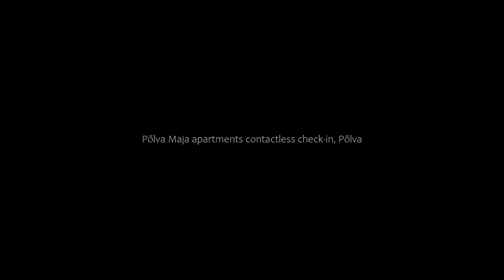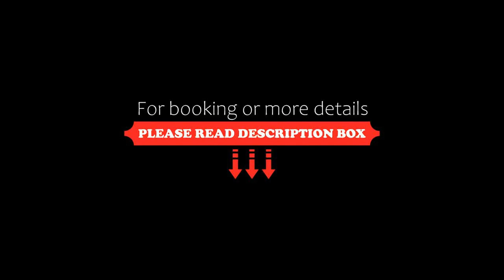Põlva Maja apartments contactless check-in, Põlva, Estonia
About Property:
Set 47 km from University of Tartu Natural History Museum, Põlva Maja apartments - contactless check-in offers a garden, and air-conditioned accommodation with a patio and free WiFi.
The units come with parquet floors and feature a fully equipped kitchen with a fridge, a dining area, a flat-screen TV with satellite channels, and a private bathroom with shower and a hairdryer. For added convenience, the property can provide towels and bed linen for an extra char...
Property Type: Hotel
Address: Johannes Käisi 4, 63308 Põlva, Estonia
Searching For
1. Põlva Maja apartments contactless check-in - Põlva - Estonia
2. Põlva Maja apartments contactless check-in - Põlva - Estonia Address
3. Põlva Maja apartments contactless check-in - Põlva - Estonia Rooms
4. Põlva Maja apartments contactless check-in - Põlva - Estonia Amenities
5. Põlva Maja apartments contactless check-in - Põlva - Estonia Offers and Deals
Audio Credit:
Track Title: Reasons To Hope
Artist: Reed Mathis